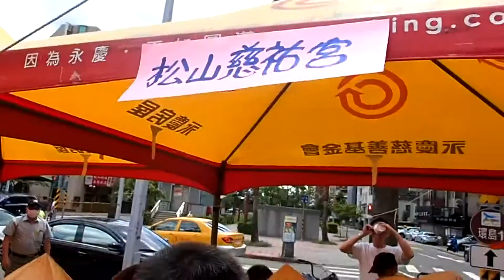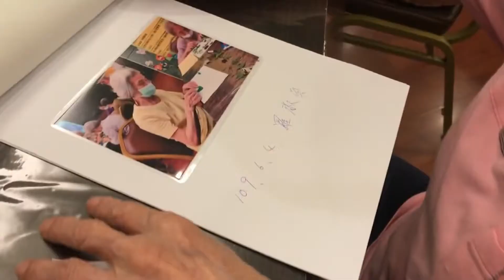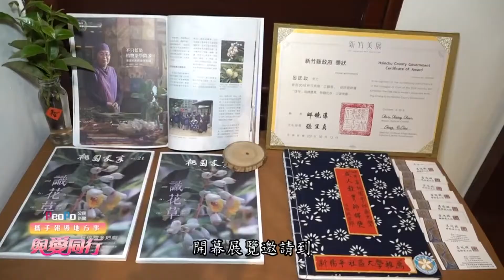端午佳節活動 各地公民記者紀錄報導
歡迎收看PeoPo Webcast，端午連假剛過，在新冠肺炎疫情威脅逐漸淡化的時刻，許多活動如常舉辦，也吸引許多民眾前往參觀，各地的公民記者透過鏡頭記錄了各地慶端午的活動，充滿節慶喜悅，帶您一起去看看。